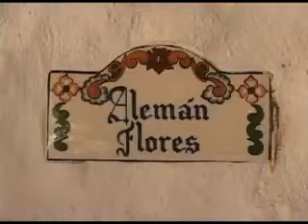AL GRANO CON ARNOLDO PROGRAMA 30 PARTE C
PROGRAMA DE TV DEL EXPRESIDENTE ARNOLDO ALEMAN TODOS LOS MIERCOLES DE 6:00 A 6:45 AM POR EL CANAL 10. ENTREVISTA JOSE RIZO CASTELLON Y JOSE ALVARADO.